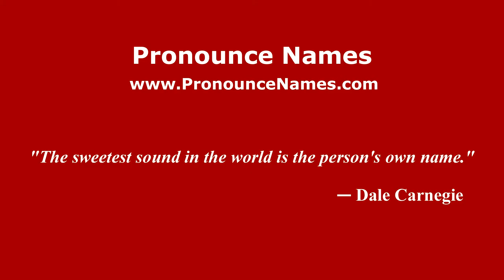How to pronounce Denis Gorbachyov (Russian/Russia) - PronounceNames.com